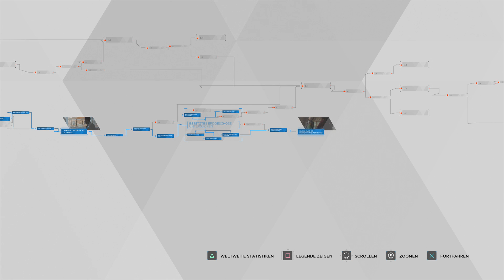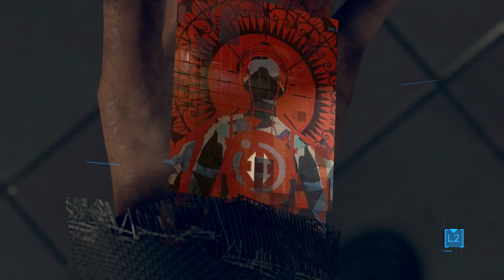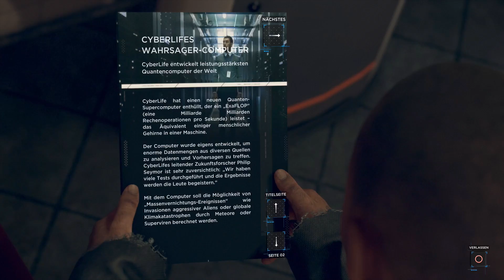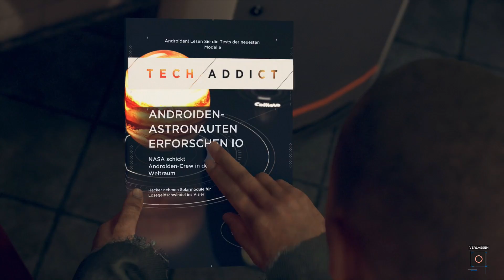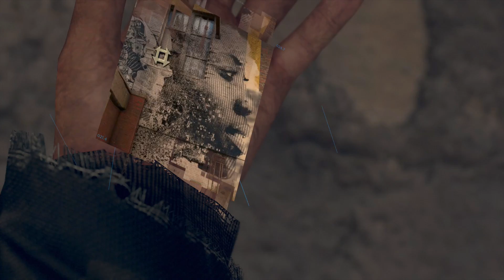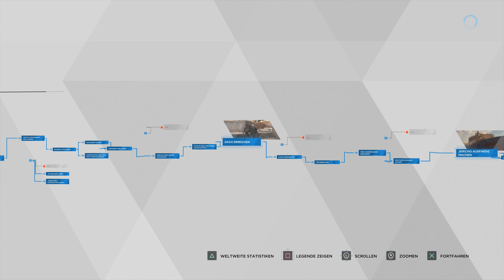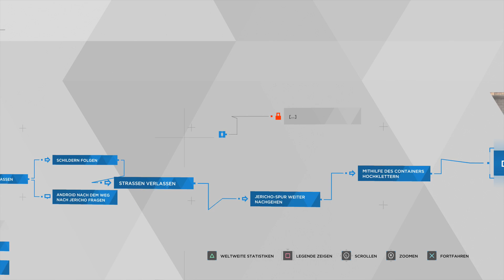Jericho 🤖 Detroit Become Human #009 [Gameplay German | Deutsch | PS4 Pro]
© This Video is approved by Sony Interactive Entertainment!

► Genre: Action-Adventure
► Entwickler: Quantic Dream
► Publisher: Sony Interactive Entertainment

»» EQUIPMENT ««
► Studio Projects C1